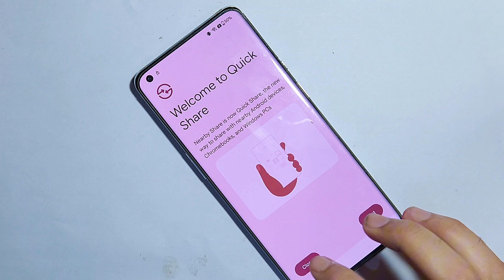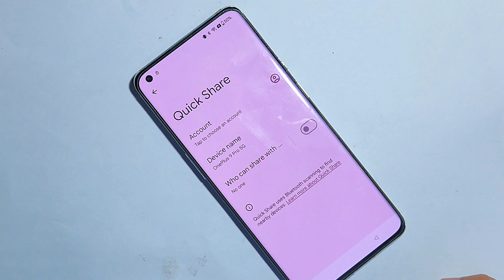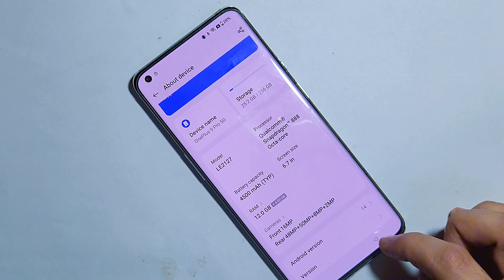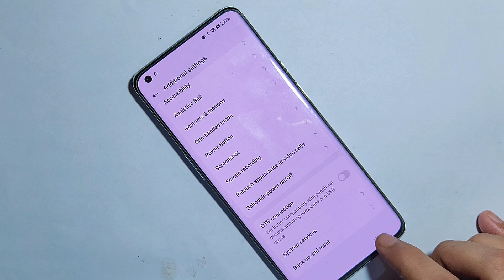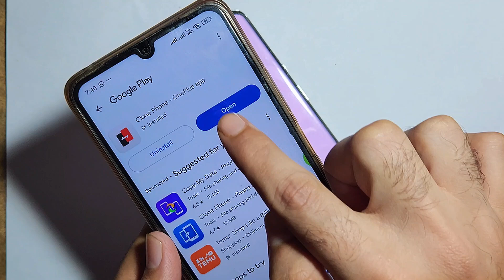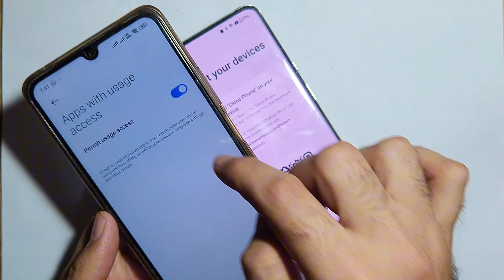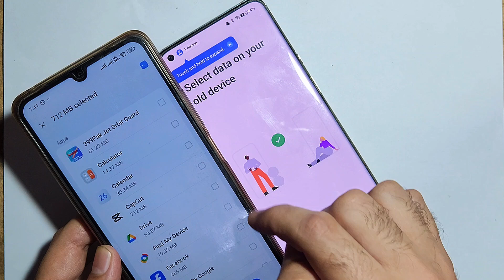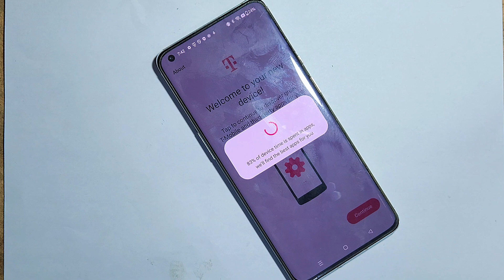OnePlus 9 Pro frp bypass ANDROID 14/15 - All OnePlus : Google/ FRP Bypass (Share Option Not Working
OnePlus_9_Pro_frp_bypass Android version 11

OnePlus Nord CE 4 5G frp bypass google account remove android 15 without pc  Share Article Not Working
OnePlus Nord 4 frp bypass google account remove android 15 without pc  Share Article Not Working
OnePlus 12R frp bypass google account remove android 15 without pc  Share Article Not Working
OnePlus Nord CE 3 5G frp bypass google account remove android 15 without pc  Share Article Not Working
OnePlus Nord CE 4 Lite 5G frp bypass google account remove android 15 without pc  Share Article Not Working
OnePlus 12 frp bypass google account remove android 15 without pc  Share Article Not Working
OnePlus 11R frp bypass google account remove android 15 without pc  Share Article Not Working
OnePlus Nord CE 3 Lite 5G frp bypass google account remove android 14 without pc  Share Article Not Working
OnePlus Nord 3 5G frp bypass google account remove android 15 without pc  Share Article Not Working
OnePlus 10 Pro frp bypass google account remove android 15 without pc  Share Article Not Working

oppo frp bypass clone phone not working google account remove android 15 without pc Share Article Not Working Solutions
oneplus android 15 frp bypass google account remove android 15 without pc Share Article Not Working Solutions
oneplus google account bypass android 15,
1+ frp bypass google account remove android 14 without pc Share Article Not Working Solutions
oneplus frp bypass android 15,
all oneplus frp bypass clone phone not open google account remove android 15 without pc Share Article Not Working Solutions
how to bypass frp lock on oneplus android 15
how to bypass frp lock on oneplus 2025
how to bypass google lock on oneplus android 15
how to bypass google account on oneplus android 15
oneplus frp unlock without pc,
oneplus frp clone phone not working
oneplus android 15 frp bypass clone phone not open solution without pc,
oneplus frp bypass 2025
oneplus google account remove android 15 without pc Share Article Not Working Solutions
oneplus google account lock,how to bypass google lock on oneplus,reset phone not working,all oppo frp bypass android 15,
frp bypass clone phone not working,
gmail id lock remove,google account bypass,
one+ frp bypass android 15 ,oneplus android 14 frp bypass,
all one+ frp,all oneplus android 15 frp bypass,one plus frp bypass android 14,one plus 8t frp bypass android 15,one+ frp bypass android 15
oneplus frp 2024 hare Article Not Working Solutions
oneplus google bypass,oneplus google account bypass 2024,how to bypass google account lock on oneplus,oneplus frp unlock android 15,
OnePlus frp bypass android 14,OnePlus android 15 frp by
1. realme 13 5g frp bypass android 15
2. realme 13 pro 5g frp bypass android 15
3. realme 13 plus 5g frp bypass android 15
4. realme 13 pro plus 5g frp bypass android 15
5. realme p2 pro 5g frp bypass android 15
6. realme gt 7 pro 5g frp bypass android 15
7. realme 11 5g frp bypass android 15
8. realme 11x 5g frp bypass android 15
9. realme 11 pro 5g frp bypass android 15
10. realme 11 pro plus 5g frp bypass android 15
11. realme 12 5g frp bypass android 15
12. realme 12x 5g frp bypass android 15
13. realme 12 pro 5g frp bypass android 15
13. realme 12 pro plus 5g frp bypass android 15
14. realme gt 2 frp bypass android 15
15. realme gt 2 pro frp bypass android 15
16. realme gt 3 frp bypass android 15
17. realme gt neo 3 frp bypass android 15
18. realme gt neo 3t frp bypass android 15
19. realme gt neo 5 frp bypass android 15
20. realme c75 5g frp bypass android 15
21. realme p1 pro 5g frp bypass android 15
21. realme gt 7 frp bypass android 15
22. realme c61 5g frp bypass android 15
23. realme narzo 80x 5g frp bypass android 15
24. realme c67 5g frp frp bypass android 15
25. realme gt 5g frp bypass android 15
26. realme gt 6 frp bypass android 15
27. realme 14 5g frp bypass android 15
28. realme 14 pro 5g frp bypass android 15
29. realme 14 pro plus 5g frp bypass android 15